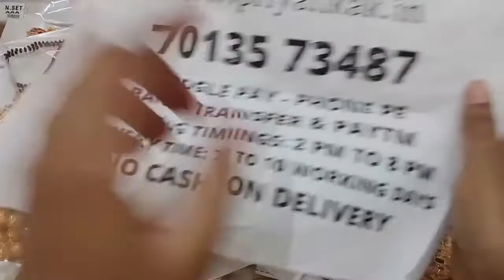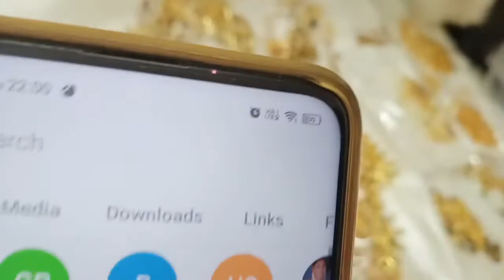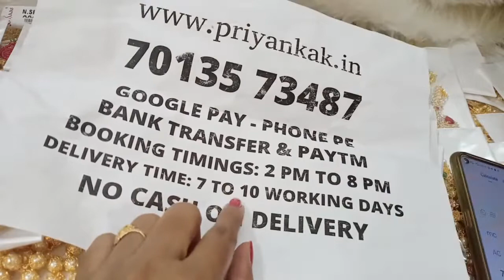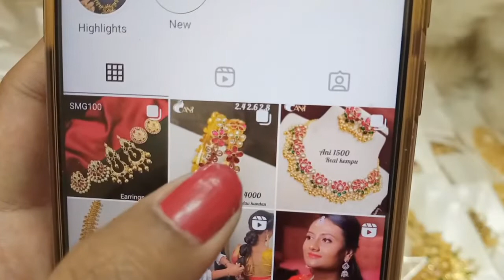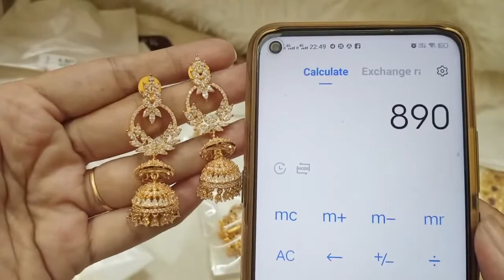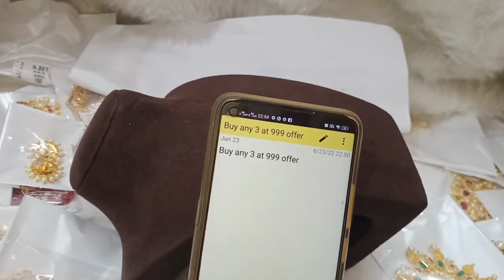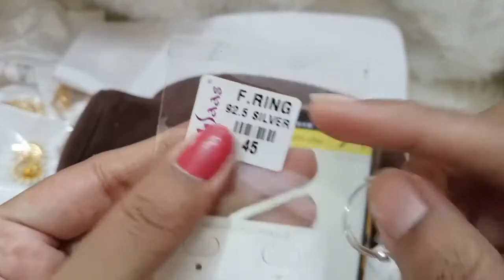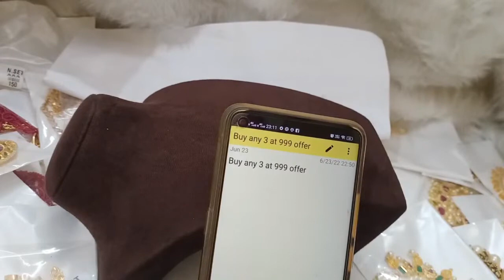🥰🥳 Buy Any 3 At 999rs 🥳🥰 1 Gram Gold Chains Earrings Set🥰priyankakollections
2.please check or ask for the  availability
3.No Negotiations ,Prices are  fixed
4.dispatch will be in one or 2 days
5.we will send the tracking number
6.you will receive in product 5 to 7 working days

(Ignore Tags)

1 gram gold|
1 gram gold price|
1 gram gold rate today|
price of 1 gram gold|
1 gram gold rate in india today|
1 gram gold price today|
1 gram gold jewelry|
1 gram gold today price|
1 gram gold cost|
1 gram gold jewellery tanishq|
1 gram gold earrings|
price for 1 gm gold|
1 gram gold mangalsutra|
1 gram gold jewellery online shopping cash on delivery|
1 gram gold chain|
1 gram gold ring price for girl|
1 gram gold coin price|
1 gram gold necklace|
1 gram gold bangles|
1 gram gold jewellery online|
1 gram gold maang tikka price|
1 gram gold coins|
1 gram gold jewellery wholesale|
price of 1 gram gold coin|
1 gram gold earrings designs with price|
1 gram gold temple jewellery online shopping|
1 gram gold necklace designs with price|
1 gram gold mangalsutra tanishq|
1 gram gold long mangalsutra designs with price|
1 gram gold mangalsutra in png with price|
Traditional jewellery |
black beeds |
necklace |
harams |